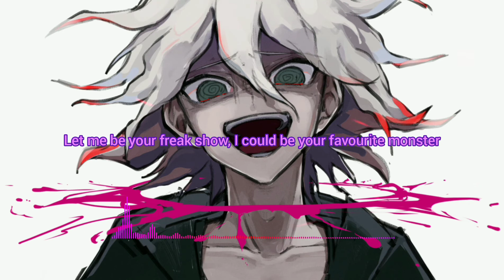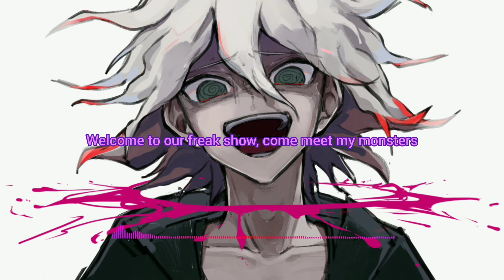CHENDA & braev - Freak | Lyrics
Name: Freak
Artists: CHENDA, braev
Label: Magic Music
Genre: Trap
Artwork by: 虚

Lyrics~

{VERSE 1}
My patience running thinner on this melting clock
Cerebrum jailed with thoughts most would consider rot
To think you're any different from an animal
A creature, sick, as you should be put down

{VERSE 2}
Please, don't hide your imperfections
Nature took two tries, to make the man in white
No, I don't mind, you are a beauty
Not temptation, you're my creation

{VERSE 3}
Freak o' Friday night, know I'm the main attraction
Basket acrobat, they wanna see some action
Tinkering with my design, twist and turn my feral mind
Play with me 'til you've found another toy
Let me be your freak show, I could be your favourite monster
Lock me up, don't let me out 'cause you know

^•••!••*ATTENTION*••!•••^